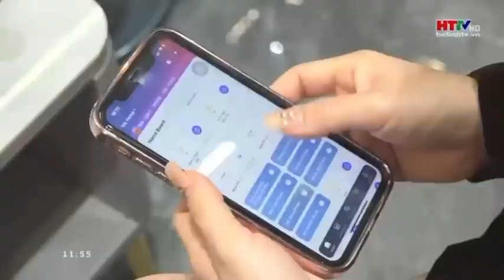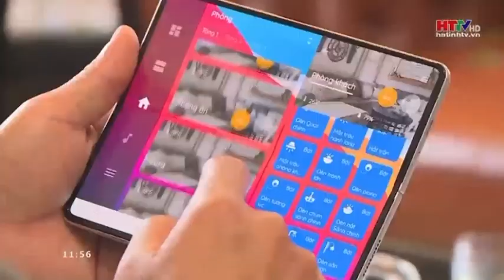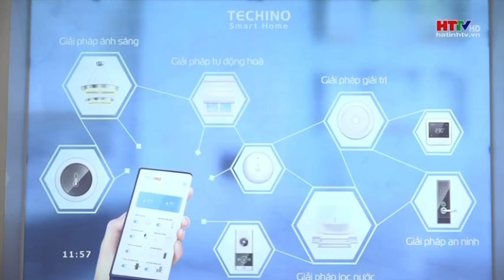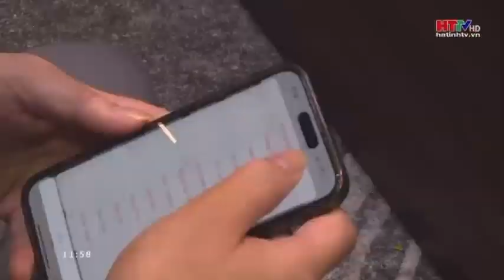Đăng Hưng cùng chuyên đề xu hướng điện thông minh - Đài Truyền Hình Hà Tĩnh - HTTV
Chúng tôi chuyên phân phối Cổng Tự Động Roger, Khoá Điện tử Philips - Kaadas, Đèn chiếu sáng Fasla - 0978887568